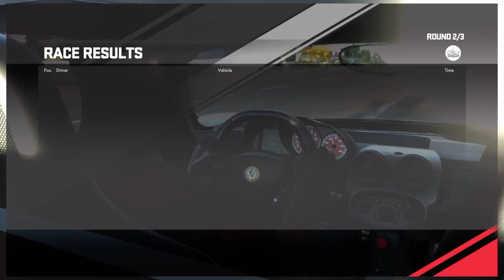DRIVECLUB™ Apex Trophy Ferrari Enzo